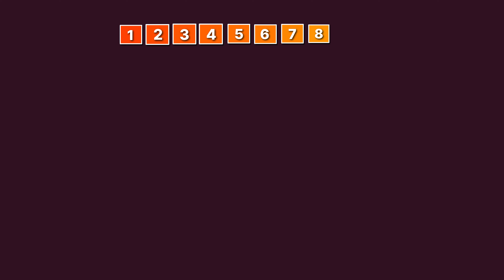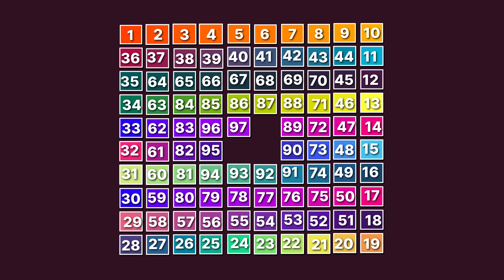Number Song 1 to 100 | Counting by 1 to 100 | Fun Learning for Kids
oin us for a fun and educational number song, perfect for kids learning to count from 1 to 100! This catchy tune makes counting easy and enjoyable, helping young learners master their numbers while singing along. Ideal for preschoolers, kindergarteners, and early elementary students, this number song will keep kids engaged and excited about learning. Watch, sing, and count along with us!

Number Song,
Counting Song,
1 to 100,
Counting by 1 to 100,
Kids Learning,
Educational Songs,
Preschool Learning,
Kindergarten Songs,
Early Learning,
Fun Learning,
Toddlers Counting,
Learning Numbers,
Kids Education,
Children's Songs,
Kids Music,
Number Rhymes,
Counting Rhymes,